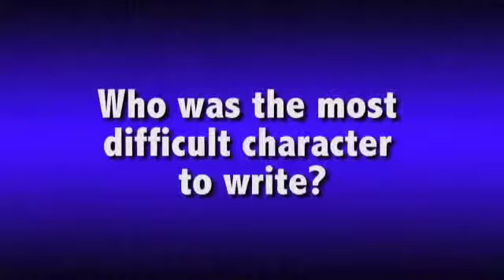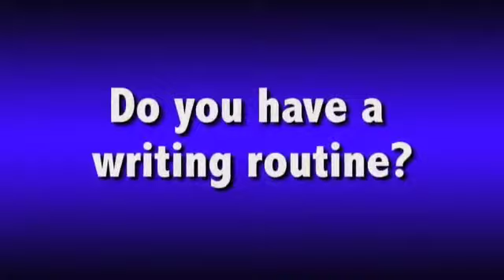Lucy Christopher Q&A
A Q&A with Lucy Christopher, the author of STOLEN and THE KILLING WOODS!